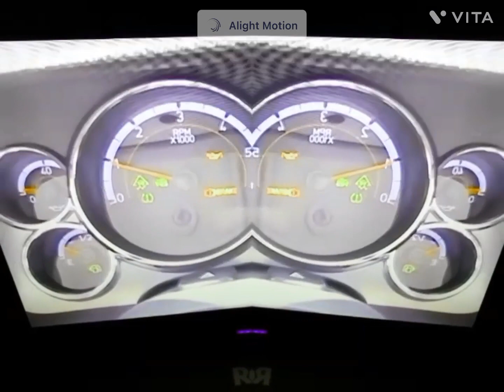2008 Hummer H2 Chime in G Major 24